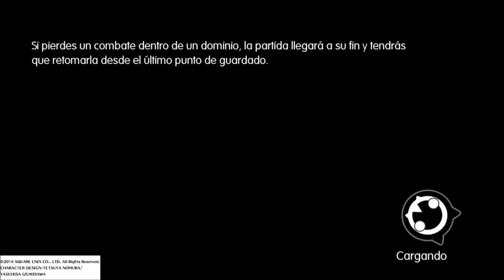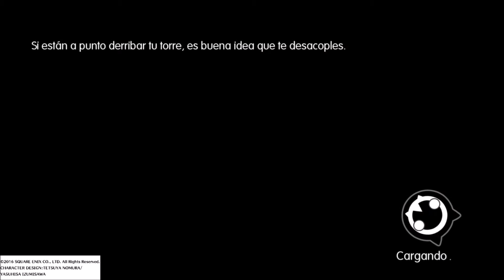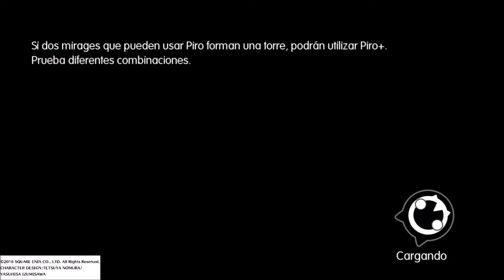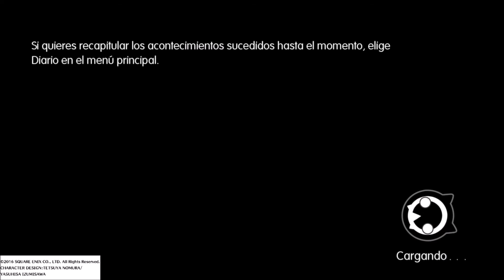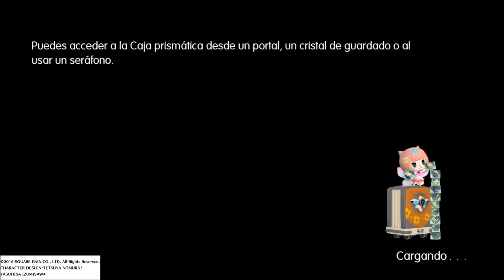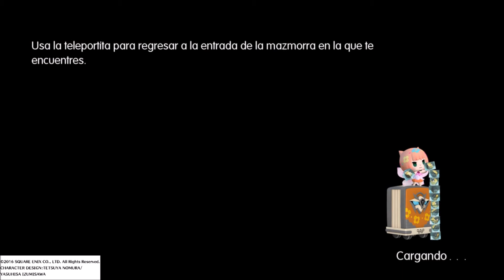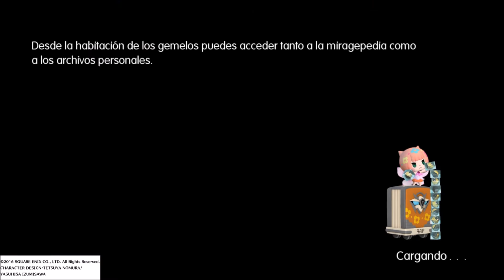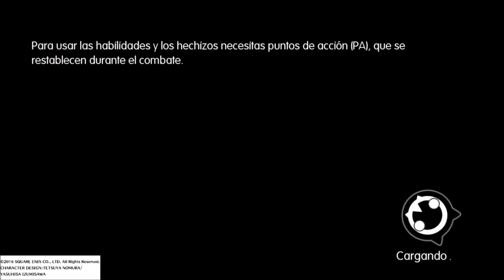Wold of Final Fantasy | Vampiros, Celes y Cloud | Lets Play 12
Continuamos con el Let's play 12 en World of final Fantasy donde llegaremos  cierta zona donde han debemos ayudar a Celes y a Cloud acabar con los vampiros y conseguir la penúltima llave.